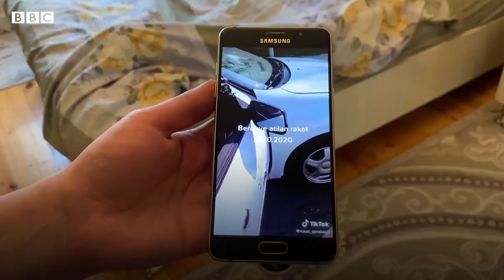Azerbaijan-Armenia Conflict: 'It is still painful to sleep at night'- BBC URDU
آرمینیا، آذربائیجان کے درمیان ہونے والے امن معاہدے کے بعد آرمینیا کے زیر انتظام متنازع علاقہ ناگورنو-قرہباخ کو آذربائیجان کو واپس کر دیا گیا ہے لیکن جنگ بندی کے باوجود اس کے کچھ شہری رات کو سکون کی نیند نہیں سو پا رہے۔ ایسا کیوں ہے جاننے کے لیے دیکھیے ہماری یہ ویڈیو۔